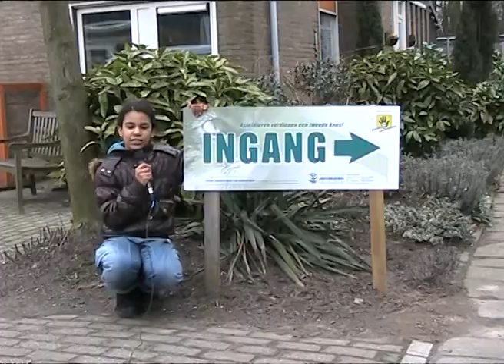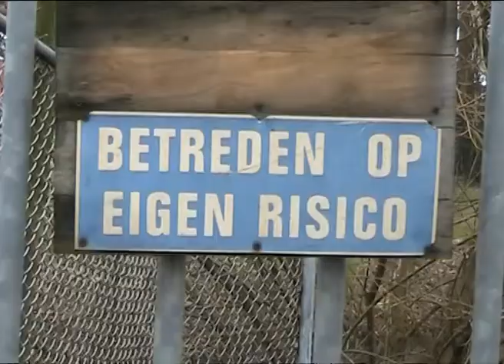Dierenasiel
Deze week gaat het team van WolkenTV voor Kijk mijn Wijk op bezoek bij het dierenasiel Louterbloemen. Kijkt u naar een reportage over dieren van Maxine en Chelsey van basisschool de Fontein. Zie